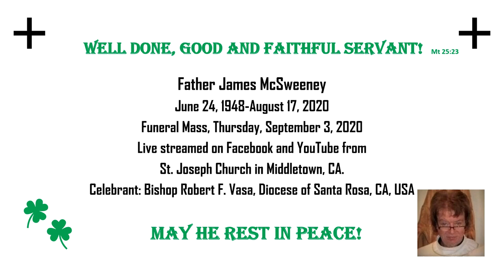Funeral Mass of Father James McSweeney, Middletown CA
Father  James McSweeney, June  24, 1948- August 17, 2020
Funeral Mass, Thursday, September 3, 2020
Live streamed from St. Joseph Church in Middletown, CA
Celebrant: Bishop Robert F. Vasa, Diocese of Santa Rosa, CA, USA